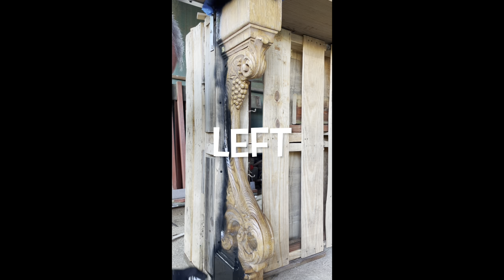ASMR Spray-paint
AMSR spray-paint. Always rewarding and relaxing 😎 to watch.